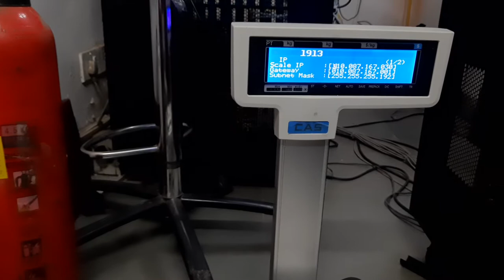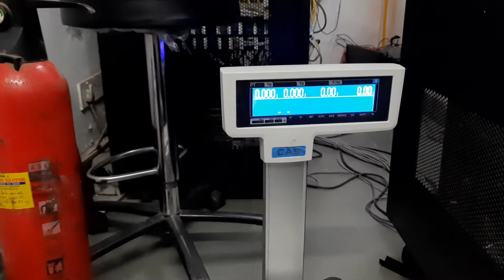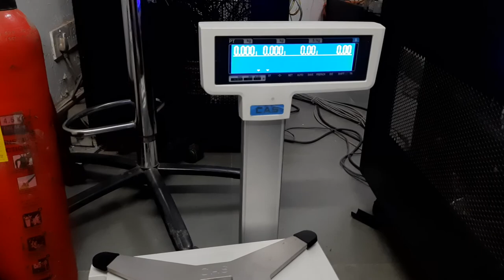How to Check or Set IP In CAS Cl5200 weighing machine.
Tech Bulk